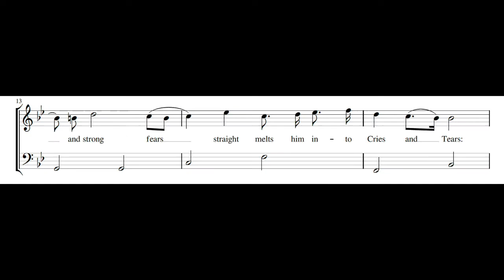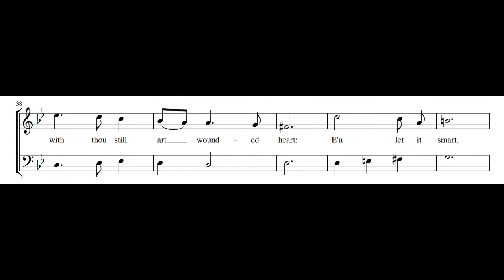PELHAM HUMPHREY: Cupid once when weary grown PDF SCORE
Composed by Pelham Humphrey (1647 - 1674). From Choice Ayres, Songs & Dialogues, Second Book, London, 1679.

Johannette Zomer, soprano
Fred Jacobs, lute, theorbo

Pelham Humfrey's 'Cupid once, when weary grown', from Playford's Choice Ayres and Songs (1679), shows the direction which English song was taking. The text (which, in various translations from Theocritus, was later set by several eighteenth - century composers) tells of Cupid who, having been stung by a bee, flies to his mother's knee for consolation. But Venus makes light of her son's misfortune and compares it to that of the recipients of his darts, entreating him to heed the moral of the incident, that he should show more compassion himself to his fellow creatures.— Richard Goodall, Eighteenth-century English Secular Cantatas, 1989

We find the two styles side by side in Humfrey's 'Cupid once when weary grown' (P1679) which is in two sections ; a declamatory opening followed by a tuneful conclusion . Cupid's complaint in the first part recalls the declamatory style of Lawes, especially the affected nuances and inflections of the vocal line, though the stronger tonal motivation in the harmonic treatment gives it a more up-to-date flavour. Then as Venus replies the music slips into a graceful triple time.— Ian Spink, English Song: Dowland to Purcell, 1986